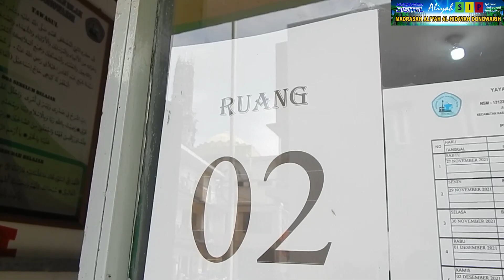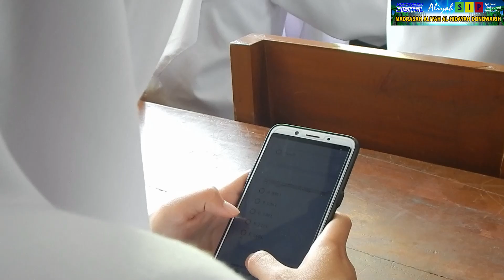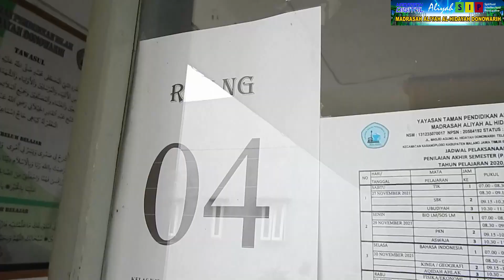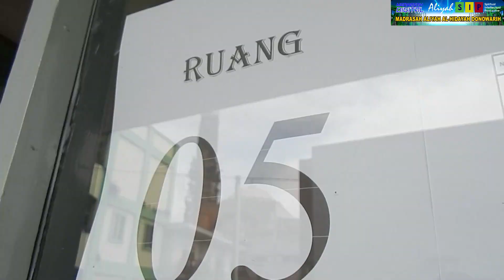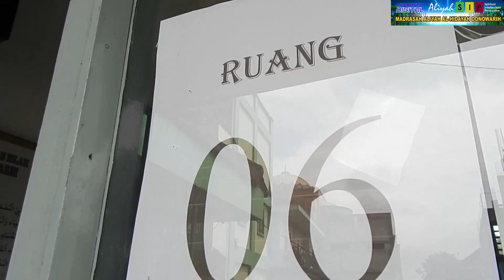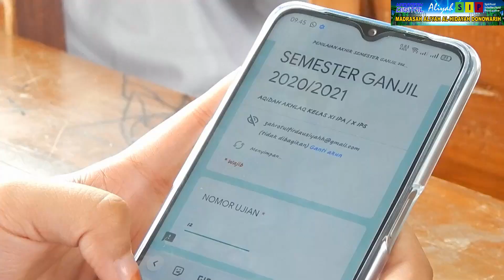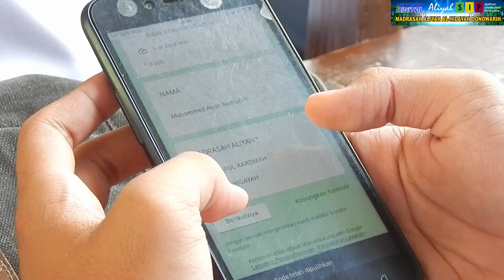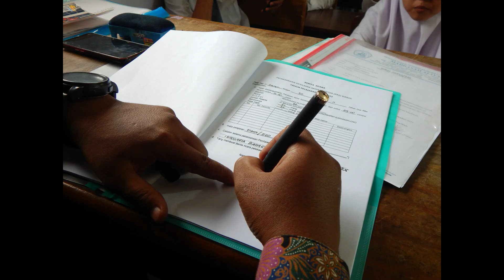Pendidikan adalah Seni Manusia Berkarakter.